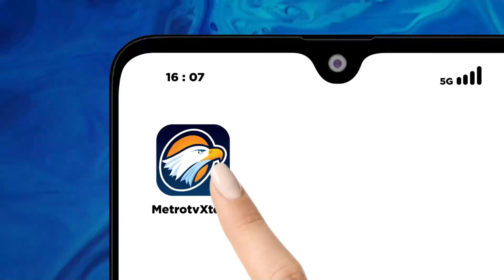Sirekap Bermasalah, Penghitungan Suara Terganggu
MetroTV, KPU menggelar rekapitulasi hasil penghitungan suara dan penetapan hasil Pemilu 2024 di tingkat Kota Bandung